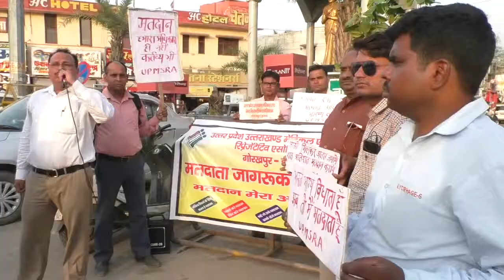19 मई को होगा मतदान